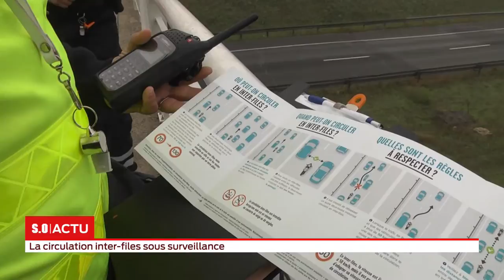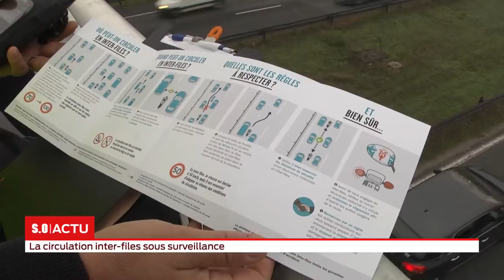La grande édition Vendredi 26 Octobre